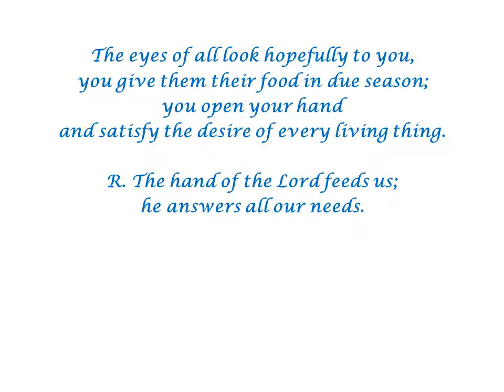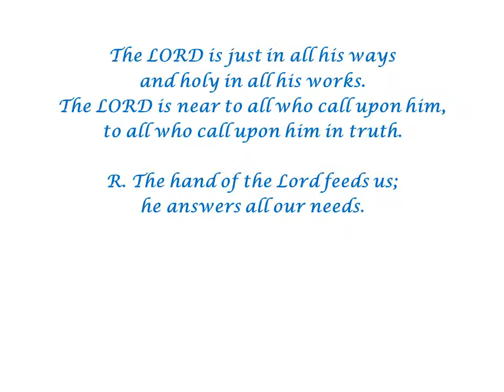Psalm 145 (The Hand of the Lord Feeds Us) by Ron Haeske - 07/25/21 Song Setting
Responsorial Psalm for Sunday July 25, 2021